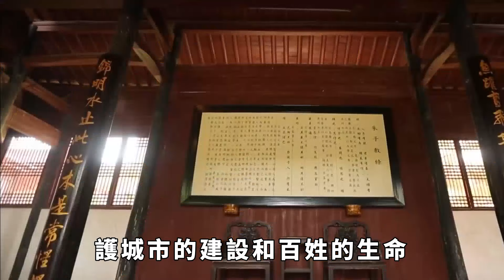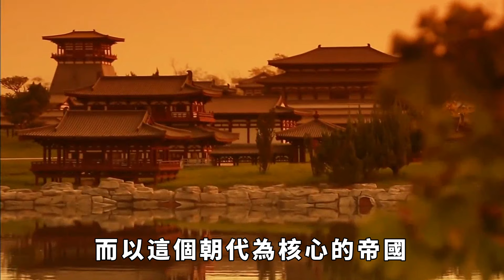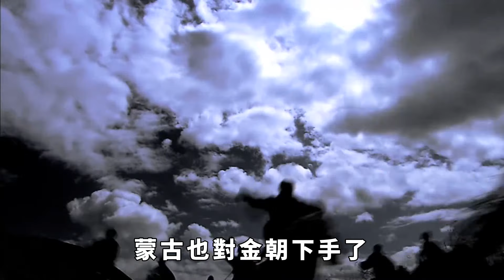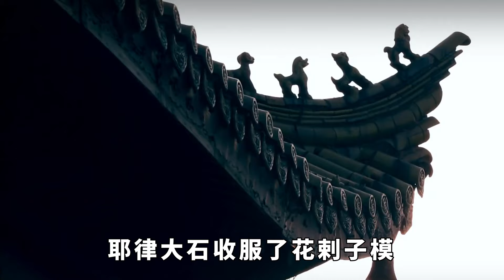十三世紀的蒙古帝國，人口不過百萬，為何可以橫掃帝國，打遍天下無敵手呢？【史曰館】古代歷史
蒙古人是活躍在我國北方草原的一個遊牧部落，曾長期臣服於契丹和女真。13世紀，蒙古人突然崛起，成吉思汗和他的後代前仆後繼，率領蒙古大軍席卷歐亞大陸，滅亡了金國、南宋、花剌子模、西遼、阿拉伯、基輔羅斯等幾十個國家，建立了世界上面積空前遼闊的世界級帝國。蒙古崛起時，人口不過百萬，生產力又非常落後，為何能夠席卷歐亞大陸，征服半個世界？